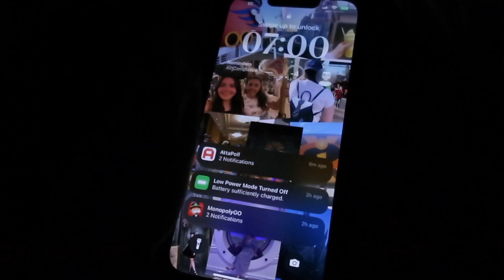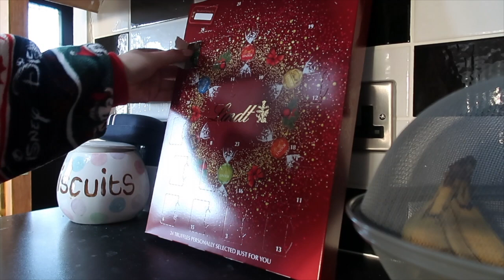Getting Into The Festive Spirit | Vlogmas 23 Day 1 | Itsemgeee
I can't quite believe its December already and and day one of vlogmas (how fast has this year came around !)

its was a quieter  start to vlogmas this year with being at home rather than in a different city but it was lovely to actually open day one of the advent calender on the actual day not a few days later! After a slow start to the day i packed for my sister and i's next trip away then it was time to start with the Chistmas decorations in the gibson household